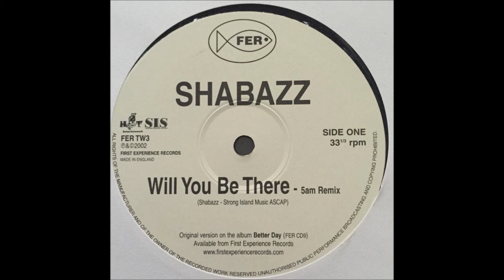Shabazz - Will You Be There 2002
There are several tracks by these talented guys on YouTube but not this one until now!. Wonderful neo soul from 2002.